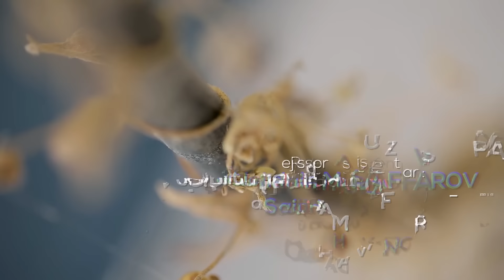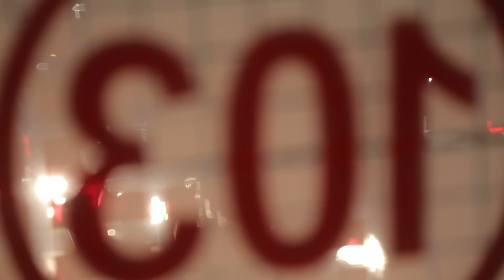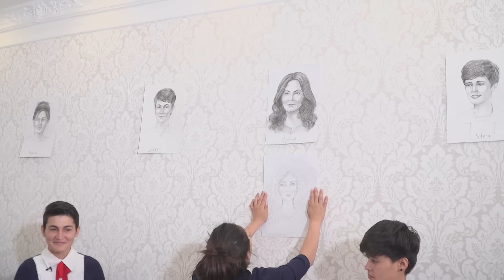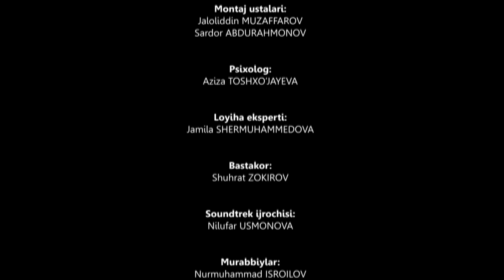Zirapcha - Dilbarni jinoyat tergov bo'limi xodimi olib ketdi (3 mavsum) 7-qism